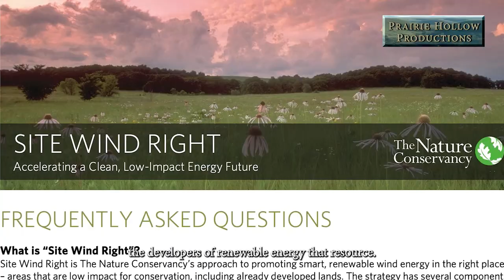Site Renewables Right: Brian Obermeyer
Brian Obermeyer with The Nature Conservancy in Kansas describes TNC's mapping tool that assists with decisions about the proper siting of renewable energy projects.